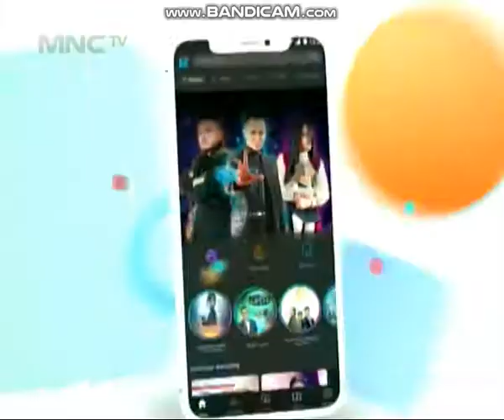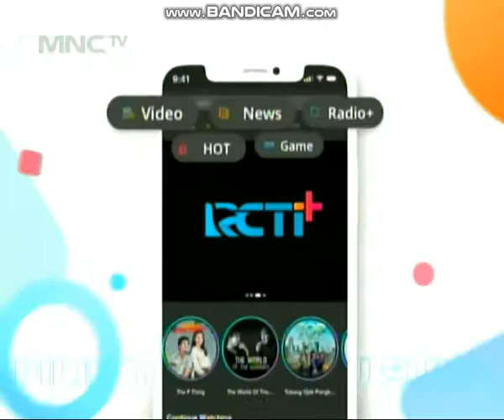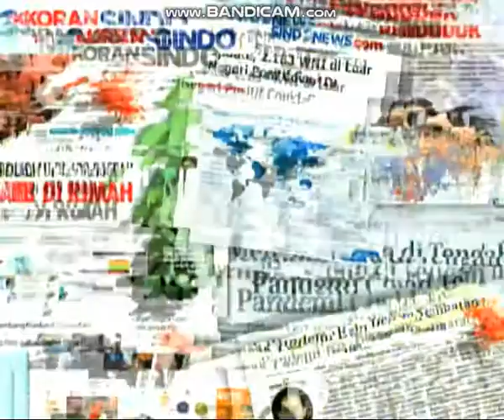Jeda Iklan MNCTV PART 2 (Mar 2021)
KUNJUNGI UNTUK MELIHAT INFORMASI ACTOFGMPI2022! Direkam Bulan Maret 2021 lalu Announcement ART-ID: Mulai Jumat 8 Oktober 2021 Pukul 00:00 WIB, ART-ID akan mengaktifkan Komentar seluruh Video atas Milik ART-ID dan Perlindungan Ketat Konten ART-ID atas Hak Cipta MedIntMediaPI.